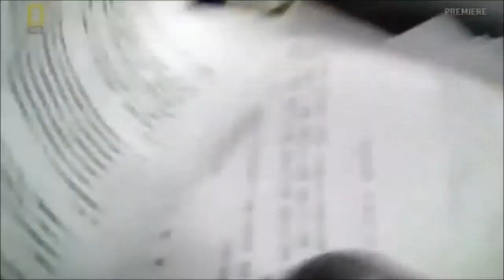Why Call Him God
If GOD as believed, is Omnipotent and Benevolent then why there is so much of evil, pain and suffering ?